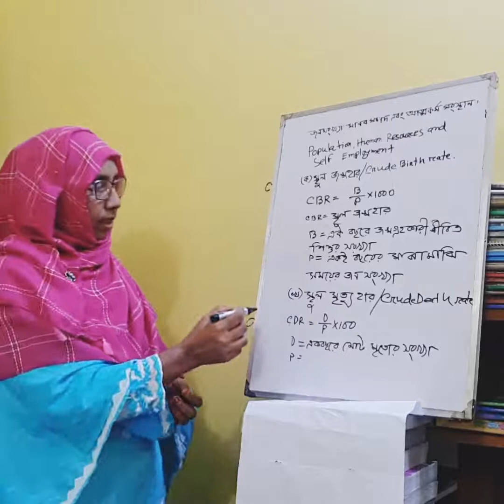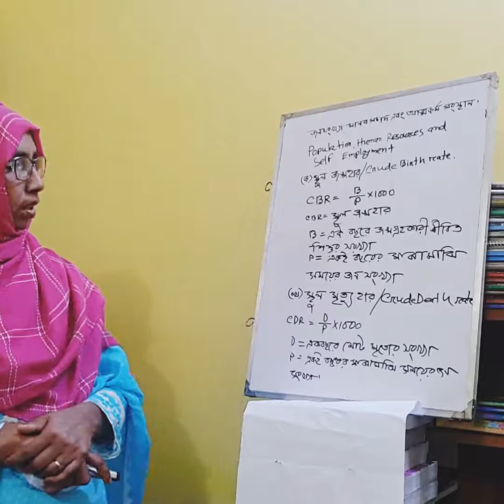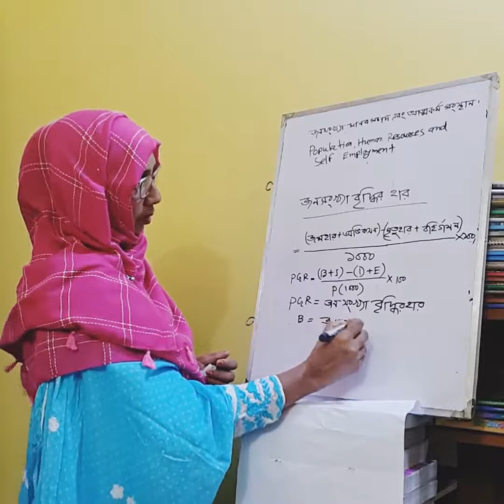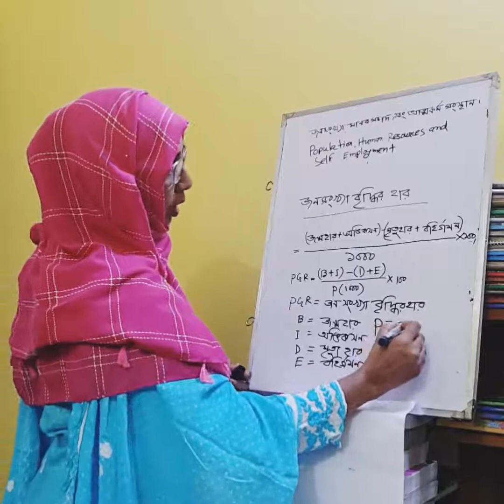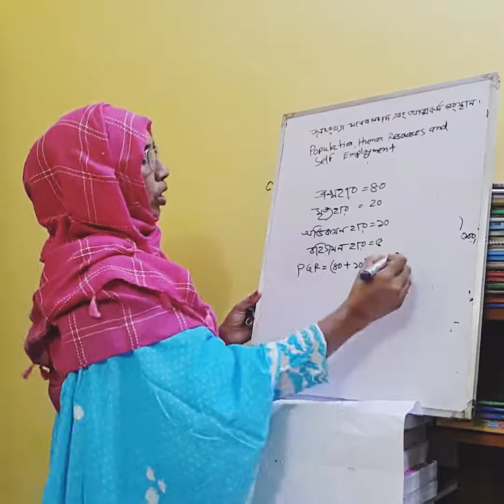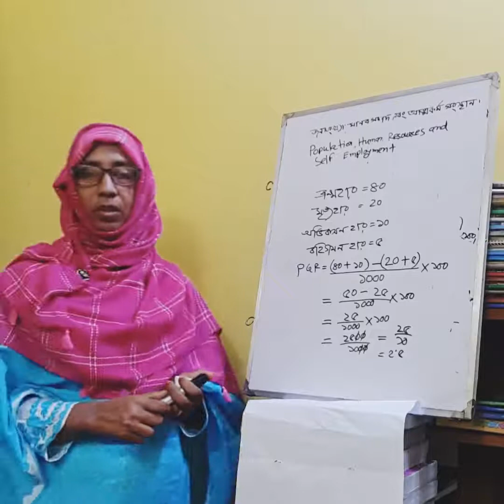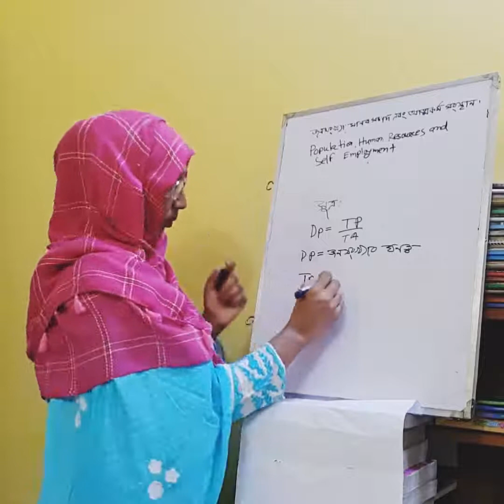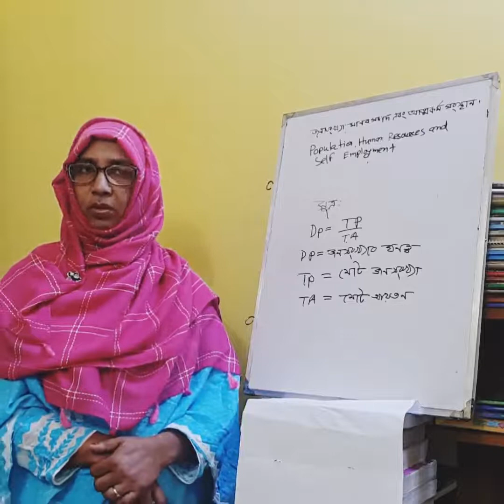Economics Lecture 02